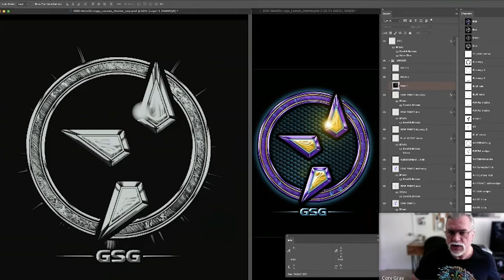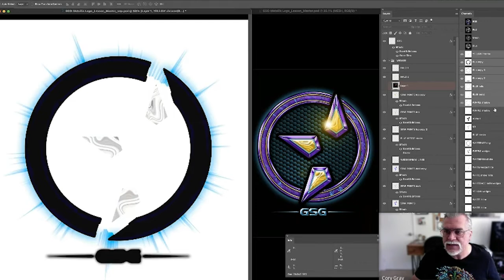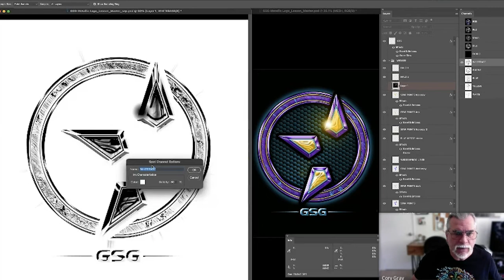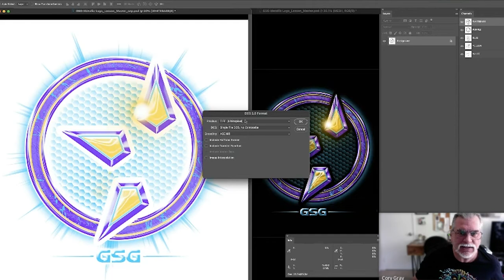Photoshop File Prep Output For Screen Printing | The Art of Screen Printing Episode 39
Welcome back to the Art of Screen Printing, presenting by GSG. In this episode Cory and Lon walk through the process of outputting your Photoshop files for color separation plates in Illustrator.

Epson F570 Starter Kit!! ►► h

GSG Graphic Solutions Group combines the knowledge of several unique but integrated industries to provide supreme service and products. Whether you are a screen printer, sign company, digital print shop, embroider or hybrid, we have the products and expertise to serve you.

Stop on by!